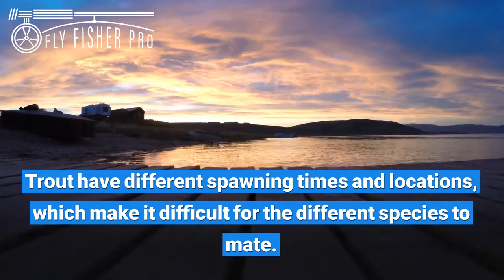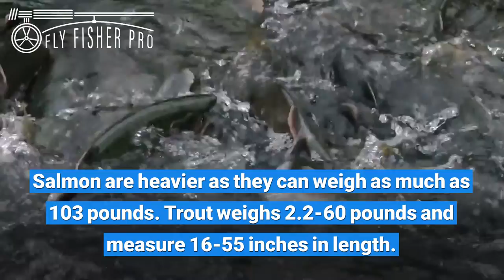How to identify different trout species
Trout are one of the most desired fish species for fly fishermen. They’re smart, sneaky and hard to catch. They also have a dazzling variety of sub-species and can be tricky to identify, especially throughout the different phases of their lifecycle.

No worries, we’ve got your back. We’ve created a comprehensive guide to understanding the wide variety of beautiful fish that the Trout family encompasses, and what makes each sub-species different.

The first step in understanding trout is to see how it differs from salmon, then we’ll go into all the ways in which different sub-species of trout differ from each other.